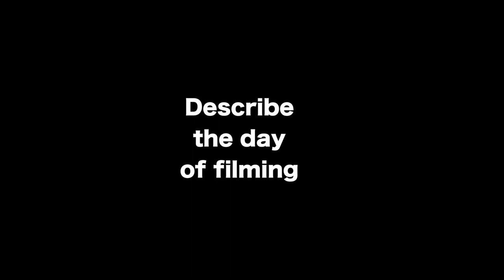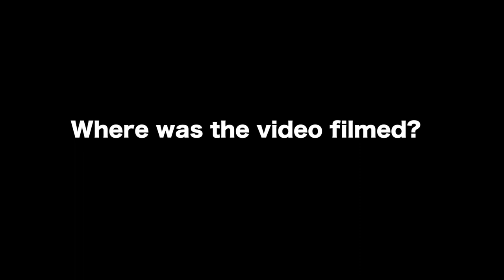Jake Mason - Invisible - Behind The Scenes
A behind-the-scenes look from 16 year old POP and R&B sensation Jake Mason's video Invisible.

His 3rd Single "Invisible" Available now.

Follow Jake Mason @Jakemasonmusic